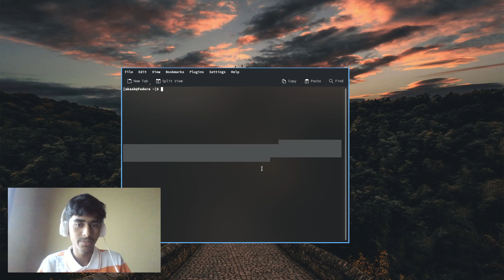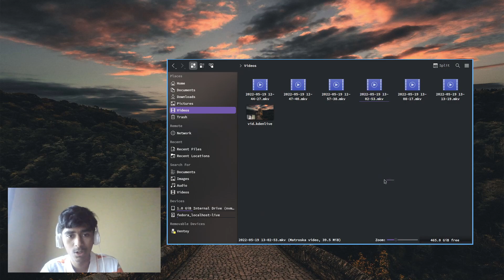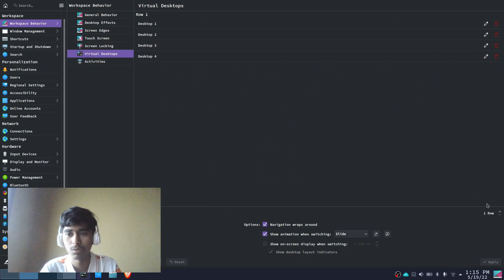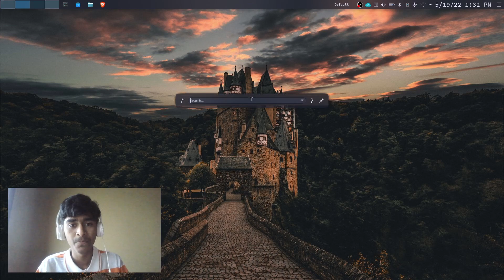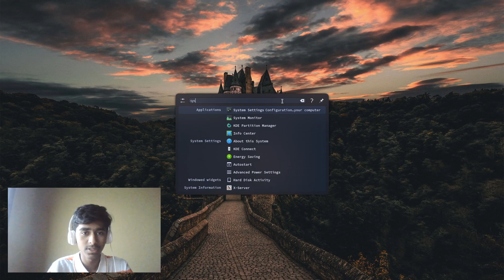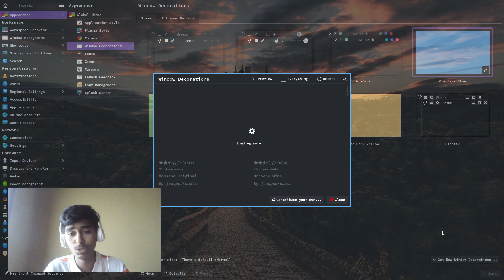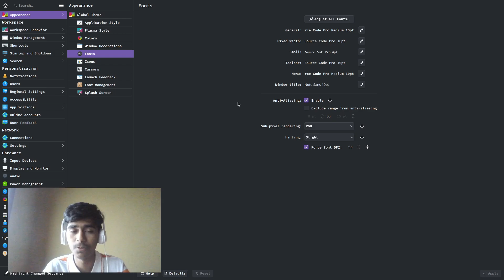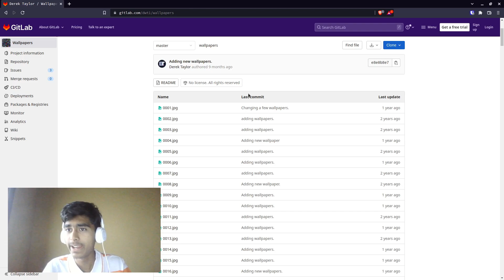My KDE CONFIGURATION | And How YOU COULD DO THIS???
This is a mix video of a tour and a tutorial on configuring KDE to look more like a wm and and my basic desktop configuration shown. The KDE Desktop layout is well thought out and works well for most people. All of this using simple and easy to use GUI provided by my friends out there at KDE.

YouTube -  @FadinGeek  (I don't know why you would wan this link)

I hope you guys enjoyed the video, I'll meet you n in the next one.